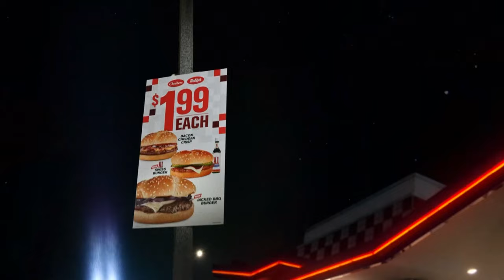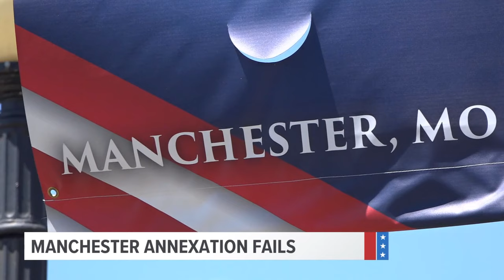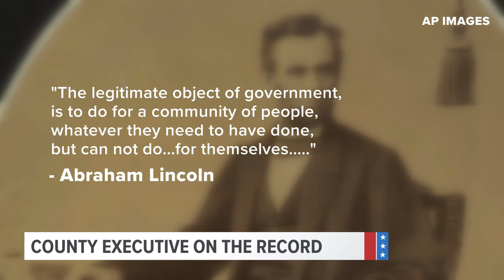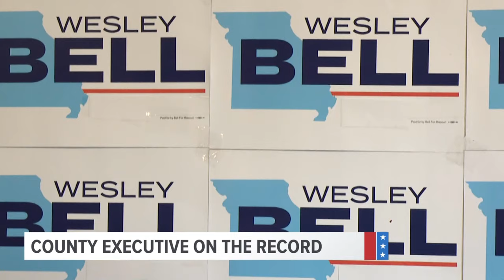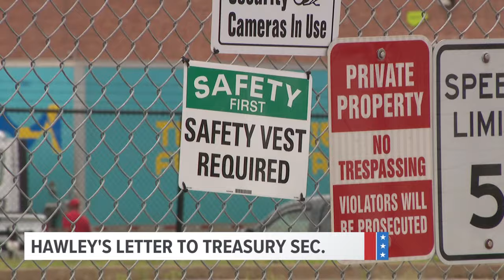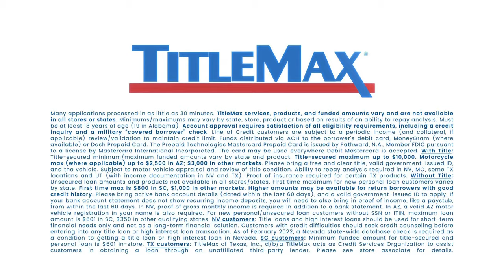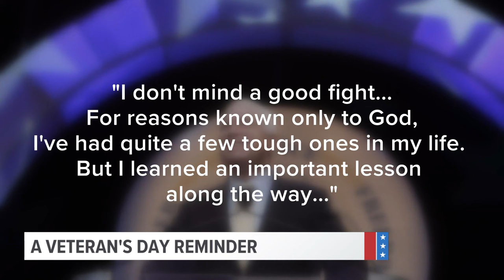The Record with Mark Maxwell (November 12, 2023)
5 On Your Side political editor Mark Maxwell is joined by political newsmakers to discuss the stories making headlines in Missouri and Illinois.